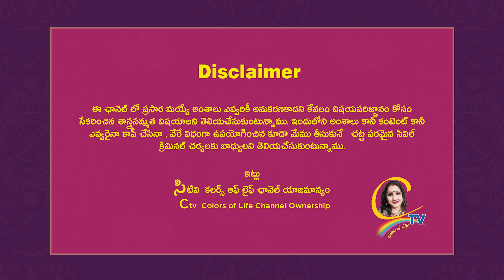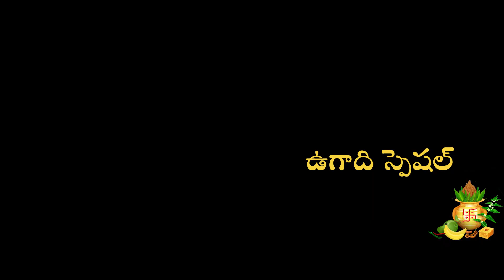లక్ష్మి పూజవేళ ఈ రంగు వస్త్రాలు ధరించండి ధనానికి లోటుండదు | Ctv colors of life | Chandrajavadapalli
లక్ష్మి పూజవేళ ఈ రంగు వస్త్రాలు ధరించండి ధనానికి లోటుండదు | Ctv colors of life | Chandrajavadapalli videos

15 శాస్త్రాలకు పైగా నైపుణ్యం సాధించి UNO ద్వారా గౌరవ డాక్టరేట్ పొందిన తొలి భారతీయ మహిళ .

NOTE :-
ఈ వీడియో లో కంటెంట్ గానీ వంటలు గానీ ఎవరైనా కాపీ చేసినా వేరే విధం గా ఉపయోగించిన ఇంకో ఛానెల్ లో మేము చూసినా మేము తీసుకునే చట్ట పరమైన సివిల్ మరియు క్రిమినల్ చర్యలకు బాధ్యులు అవుతారు
ఇట్లు
సి టీవీ కలర్స్ ఆఫ్ లైఫ్
యాజమాన్యం